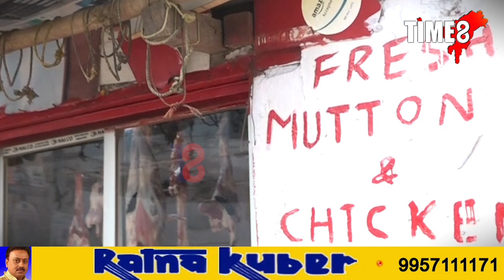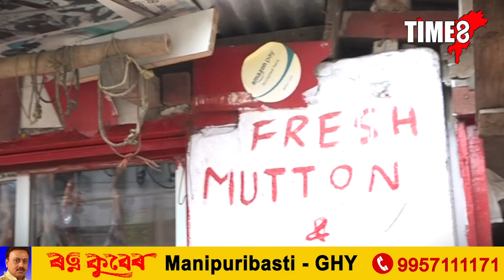বজাৰত ছাগলী মাংসৰ নামত এয়া কি? ৰাইজক ঠগাই বেপাৰীয়ে বিক্ৰী কৰিছে ছাগলী মাংস।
বজাৰত ছাগলী মাংসৰ নামত এয়া কি? ৰাইজক ঠগাই বেপাৰীয়ে বিক্ৰী কৰিছে ছাগলী মাংস। ছাগলী মাংসৰ নামত আপুনি খাইছে অন্য মাংস।